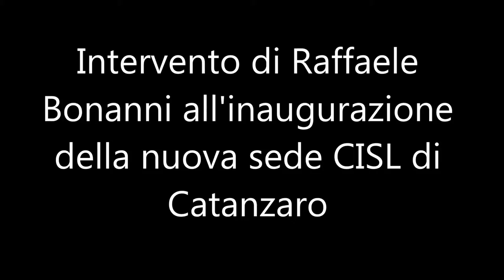Interrvento di Raffaele Bonanni nella sede cisl catanzaro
Il Segretario Generale della CISL Raffaele Bonanni è intervenuto alla manifestazione di inaugurazione della nuova sede CISL di Catanzaro.